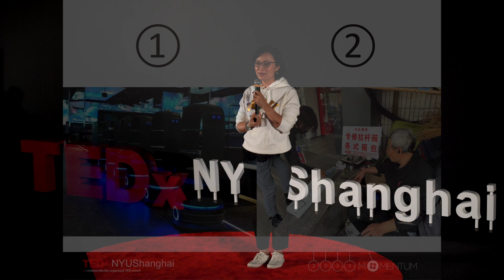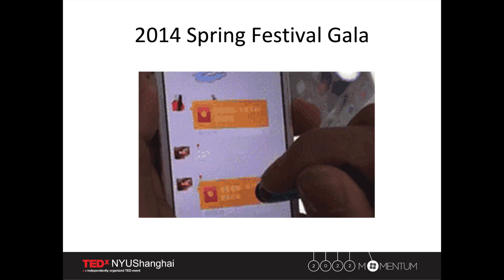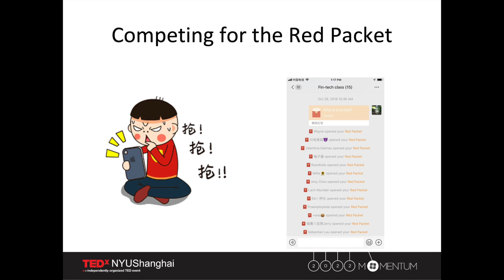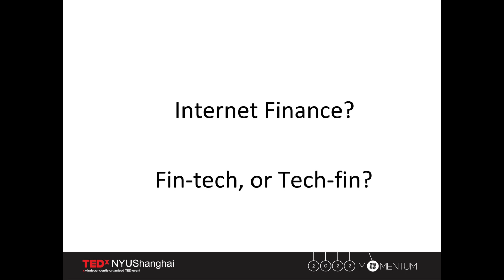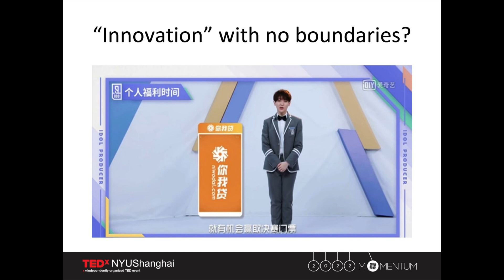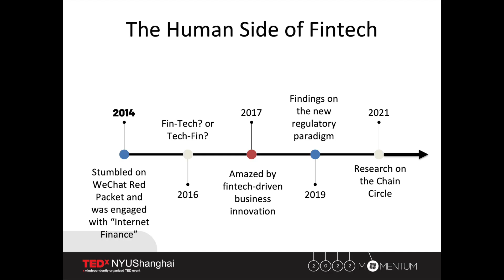The Human Side of Fintech | Jing Wang | TEDxNYUShanghai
In this talk, Wang calls for more attention on the human side of fintech. She argues that the development, research, and practices of fintech need to be human-centered less on the data side.  Jing Wang is Assistant Professor of Interactive Media & Businesses at NYU Shanghai. Jing received her Ph.D. from the School of Communication and Information at Rutgers University. She is interested in how information technologies reshape financial practices in the global context. Her recent work focuses on the social and political implications of fintech in China. Jing has been invited to comment in The China Business News, and China Global TV Network. She has also published her work in peer-reviewed journals such as Telecommunications Policy and The China Quarterly. In 2021, Jing is recognized as a Pujiang Talent by the Science and Technology Commission of Shanghai Municipal government. In her class, Understanding Financial Technologies, Jing takes the students from all over the world to navigate the human and social aspects of fintechs. This talk was given at a TEDx event using the TED conference format but independently organized by a local community.